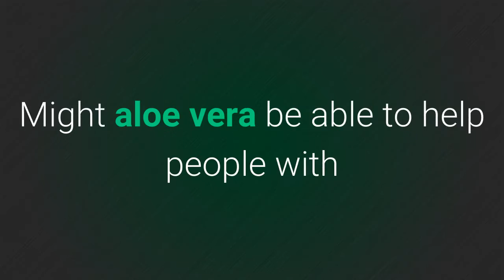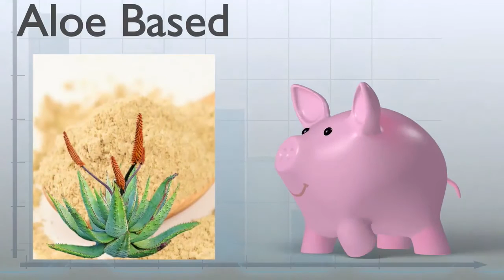Benefits Aloe Vera Diabetes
Benefits of Aloe on Blood Sugar Levels

Research suggests that the intake of aloe before meals can help improve blood glucose levels. Aloe Polymannose - the active substance in the aloe vera plant, also called Acemannan, show promising results with aiding people with diabetes.

Aloe has been also linked with the decrease of blood lipids (or fats)in people with significantly high levels of these fat molecules in the blood.  This finding would include people with type 2 diabetes and people with acute hepatitis (liver disease).

It's time to go green! Add aloe to your diets. Aloe is not just for people that have a health challenge, it is for everybody. The young and the old can benefit from its digestive support properties.

Where can I buy Quality Aloe Vera, Aloe Polymannose products?

Share with people you love and care about.

These statements have not been evaluated by the FDA. Food, Plants, Products are not intended to diagnose, treat, cure or prevent any disease.